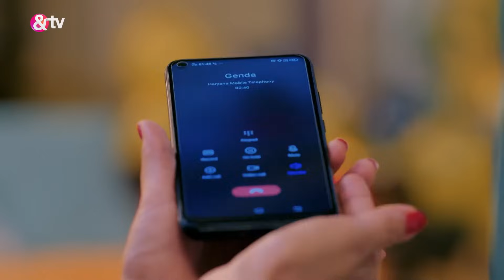Ghar Ek Mandir Kripa Agrasen Maharaj Ki | Ep.45 | Genda ने पहनी शार्ट dress | Full Episode | AND TV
Genda returns home when Santosh gets ill. Kundan goes to collect money from a man but doesnâ€™t receive the full amount. The goldsmith decides to trick Genda by giving her a fake necklace.

Show Name : Ghar Ek Mandir Kripa Agrasen Maharaj Ki
Producer/Star Cast : Shrenu Parik,Vishal Nayak,Sameer Dharmadhikari
Episode No : 45

Gendas devotion to Maharaj Agrasen is tested when circumstances compel her to challenge her father-in-law Kundan Agarwals patriarchal notions by taking over the responsibility of his beloved shop.

Click here  watch Webisode on YouTube ►PL_bx64ia-qJkRpXDUfAVVy8xjELjrnFpb
Click here  watch Quick Recap on YouTube ►PL_bx64ia-qJm7wnd5E9F1l252ZQbKfUsn
Click here  watch HIghlight on YouTube ►PL_bx64ia-qJlMFMDvSaFqnxYXtZaViVcy
Click here  watch Week In Shorts on YouTube ►PL_bx64ia-qJlOA1iLatYDwcDSqfLsqQ_m